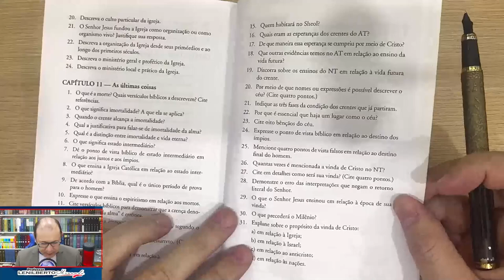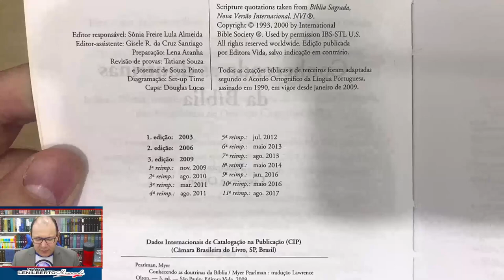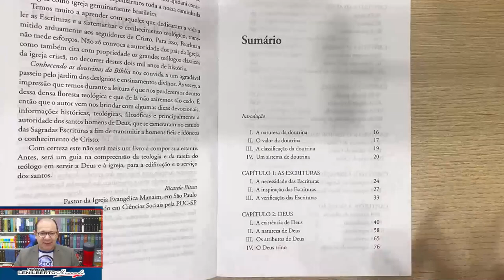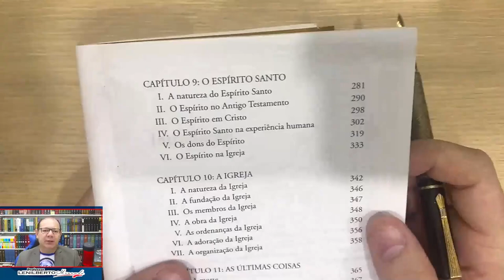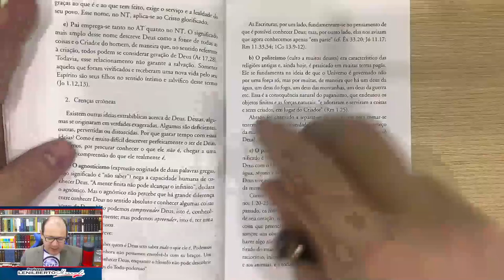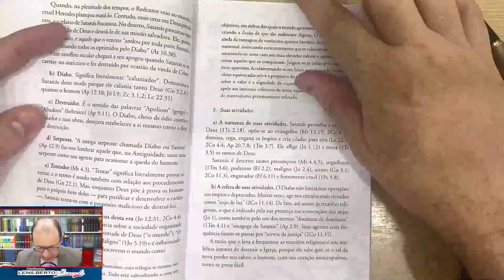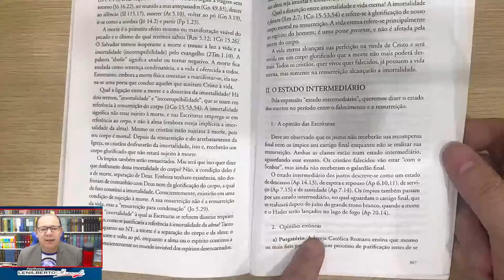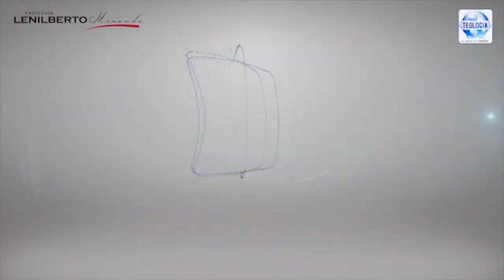Review Conhecendo As Doutrinas Da Bíblia | Myer Pearlman Vida- POR DENTRO Review #48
Indicação Conhecendo As Doutrinas Da Bíblia | Myer Pearlman Vida- POR DENTRO Review #48
Descrição
Conhecendo As Doutrinas Da Bíblia
Conhecendo as doutrinas da bíblia Formidavelmente legível. Utilizado em centenas de institutos bíblicos e seminários. Conteúdo 100% bíblico. É necessário que todo cristão adquira conhecimento básico das doutrinas expostas na Bíblia Sagrada. Compreendendo essa necessidade, Myer Pearlman reuniu material vastíssimo e informações de inestimável valor para este livro clássico. Dono de uma mente perspicaz e analítica, o autor apresenta cada uma das maiores doutrinas bíblicas, delineando-as cuidadosamente e demonstrando as aplicações práticas das verdades divinas. Este livro é útil tanto para o cético quanto para o cristão que deseja aprimorar seus conhecimentos bíblicos, com respostas satisfatórias e abrangentes para todos os estudantes diligente da Palavra de Deus.

DICAS DE LIVROS PARA ESTUDA e Aprender TEOLOGIA Sistemática
História do Cristianismo Como Você Nunca Viu Motivos para Comprar

Estudando Teologia!!!

Os Evangelhos tem Erros? Como estudar os 4 Evangelhos - Exegese na Prática!